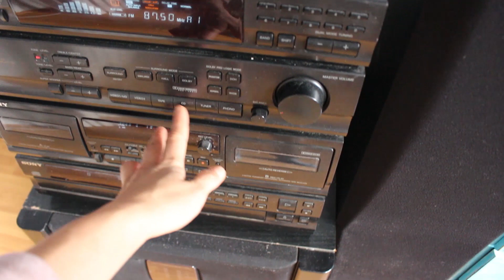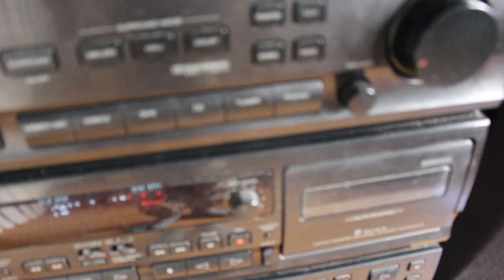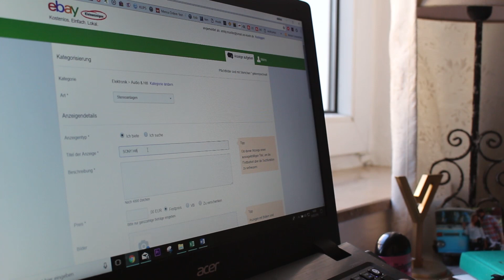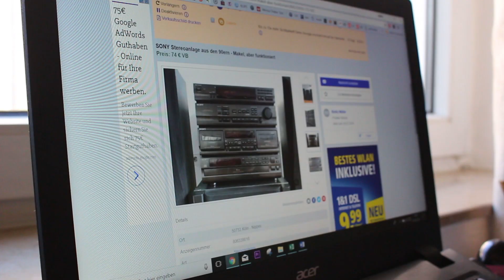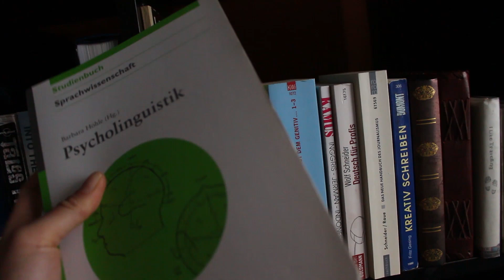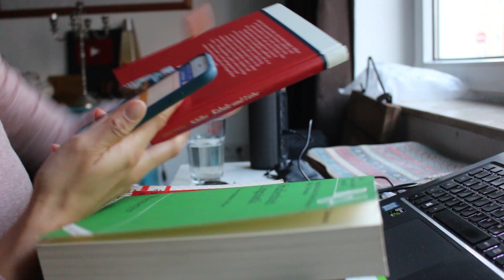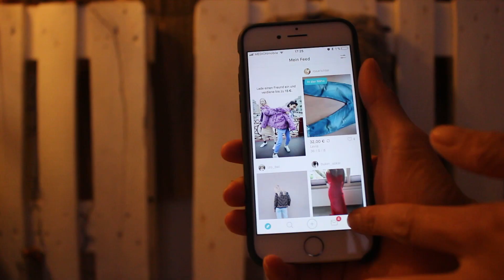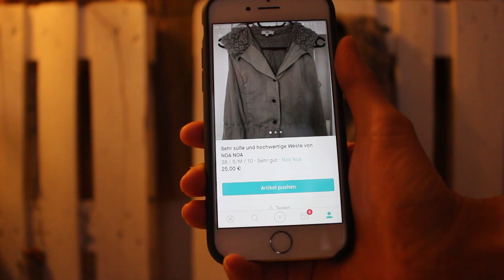Ausmisten und verkaufen - So mache ich das - Minimalismus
Ausmisten und verkaufen sind zwei wichtige Punkte bei den Themen Minimalismus und Geld sparen und deswegen bin ich heute durch die Wohnung gegangen, um zu gucken, was ich sofort verkaufen kann. Meine Tipps für Euch: Ebay Kleinanzeigen, Kleiderkreisel und Momox.

Folgt mir gerne auch auf meinen Social-Media-Seiten, um zu sehen, was noch so bei mir los ist: ↓

EQUIPMENT
Kamera: Canon eos700D, Sony hx100v, GoPro